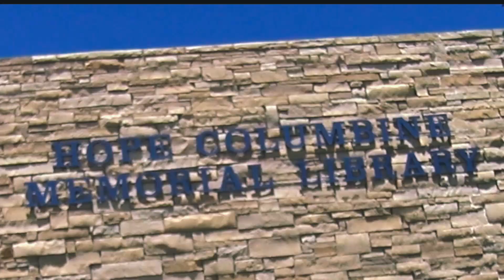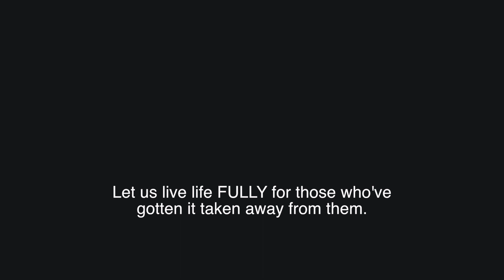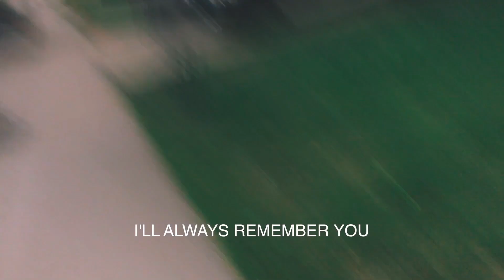MOURNING ORLANDO AT COLUMBINE HIGH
Donating to this link

After yesterday's massacre in Orlando, FL at Pulse Nightclub, our entire world has felt yet another massive tragedy- with a front row seat through social media.

My channel is very fluid, and I'm not afraid to take you all to some dark places. I said I wanted to capture life, and this too is a reality of life.

SHOUT OUT TO OUR PATRONS!
Darul Yunus
Moira Raistrick
Michael Holden @Mike1__
Diego Porras
Brad Smerek
Simon Lucas
Adam Wallace @alphawhiskey77
Abby Petelin
Andrew Tillie-Smith (FreshJiveTV)
Queenie Lam
Anna
Laetitia Li @bladesoulife
Kate Lin
Heather Sparks

THUMBNAIL:
Spongebob